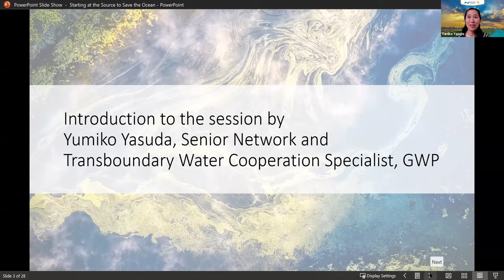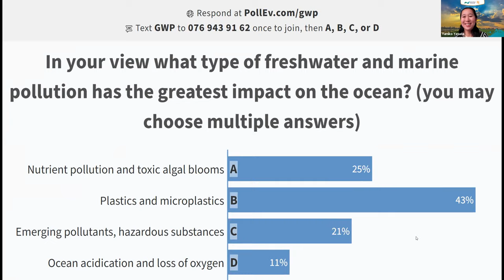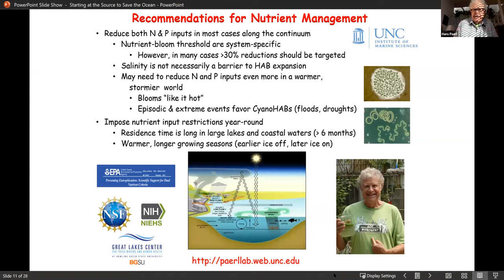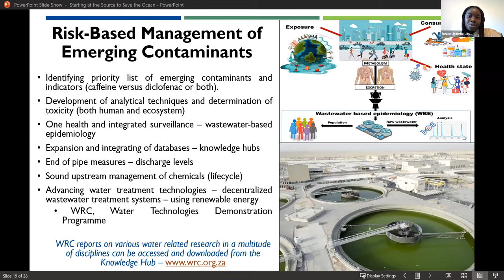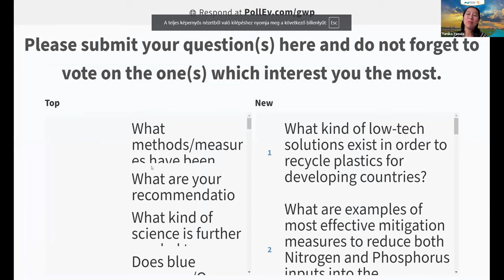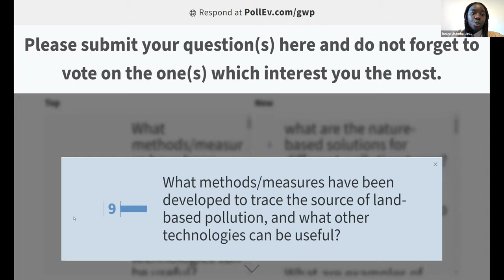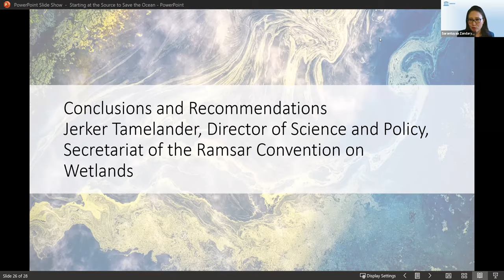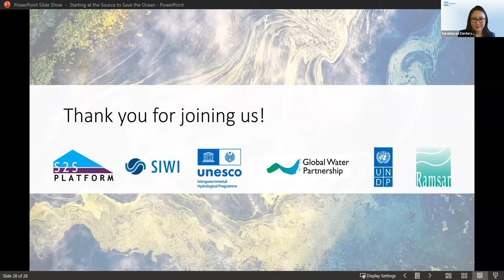Starting at the Source to Save the Ocean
"Starting at the Source to Save the Ocean" was a Satellite Activity of the Clean Ocean Laboratory of the United Nations Decade of Ocean Science. The event, held on 18 November 2021,  was organized by the Action Platform for Source-to-Sea Management, GWP, UNESCO – IHP, SIWI, UNDP and the Secretariat of the Convention on Wetlands.

This session explored ways wherein freshwater and ocean communities can increase their collaboration to better understand, monitor and reduce pollution across the source-to-sea continuum of inland, coastal and marine ecosystems.